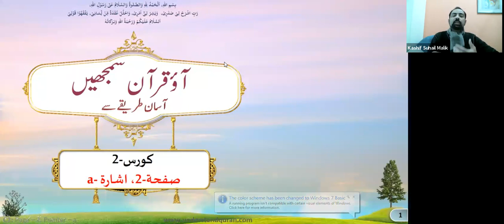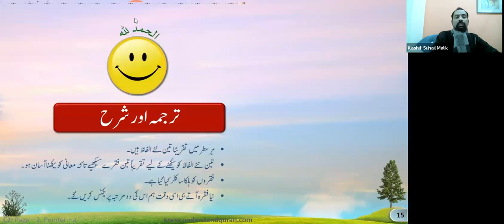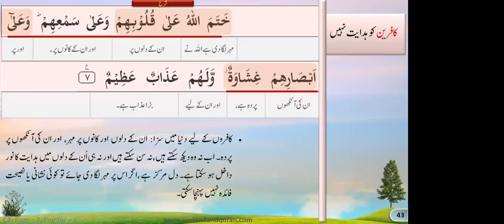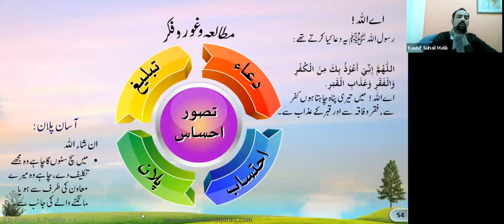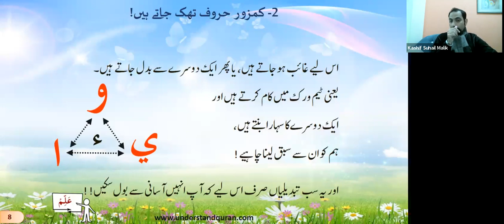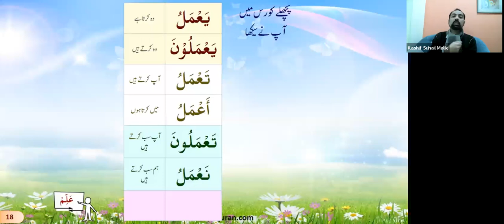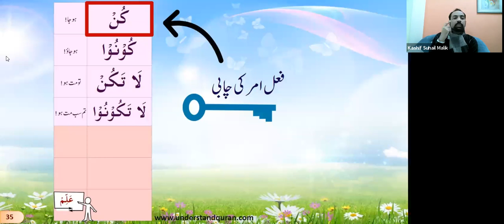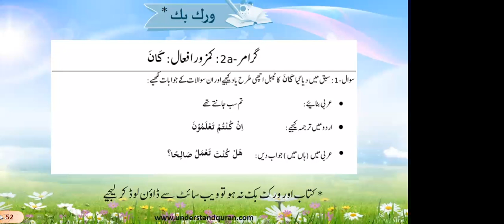Quran Course 2 Batch 82 2a Q&G 03 02 2022